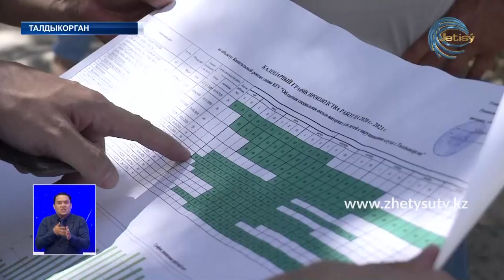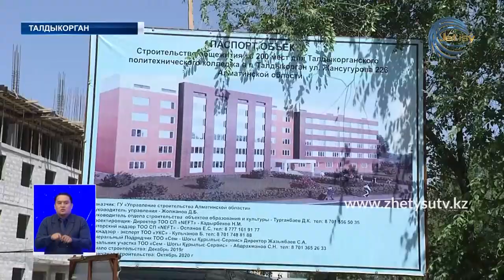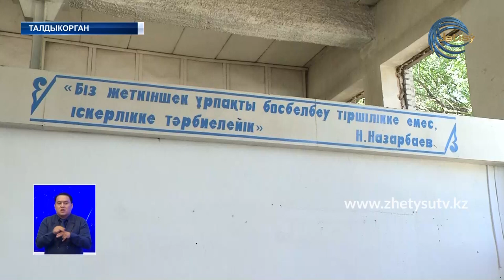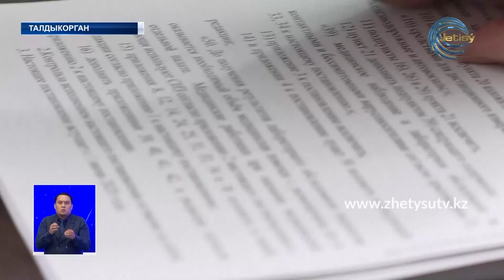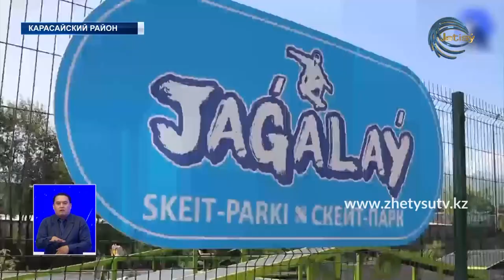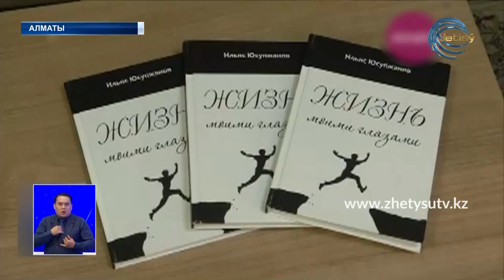НОВОСТИ ЖЕТЫСУ (03.06.20) ПОЛНЫЙ ВЫПУСК 21:30